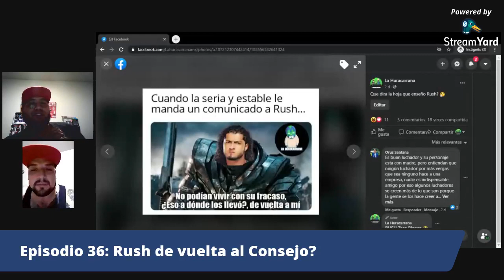Episodio 36: ¿Rush de vuelta al Consejo?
Hablamos de la Instagram Story de Rush con una hoja con el Logo del CMLL y Analizamos Cantina Extrema de DTU
Programa del 3 de Septiembre del 2020